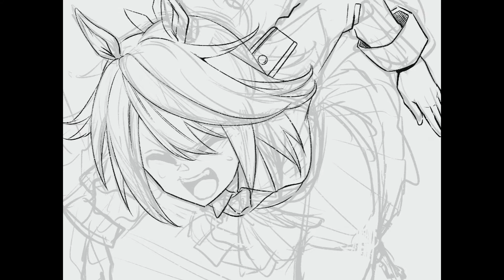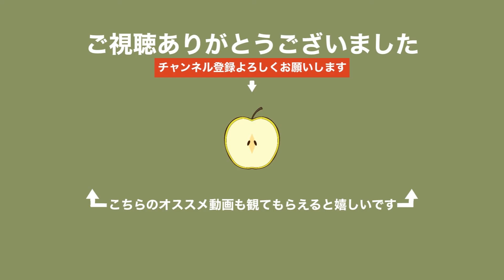【ウマ娘】「トウカイテイオーを描いてみた」イラストメイキング［Illustration Making／Procreate］【エマリオエカキ】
アニメ二期の最終話観ました🍐
とっっっっっても感動しました。。。

製作時間：4時間くらい

自己紹介
エマリオット(愛称：エマ)です。
お絵描きと梨とその他諸々が好きです🍐
オリジナルイラストとファンアートを両方描いています🎨
描いたイラストは「エマリオエカキ」という名前で残していきたいと思ってます🍐
こういうイラストが見たい！や、このキャラは絵柄が合いそうだから描いてみては？など…あとシンプルに褒めてくださるコメントがあるととっても嬉しくてお絵描きを楽しく頑張れます(*´꒳`*)

=作っているアカウント=